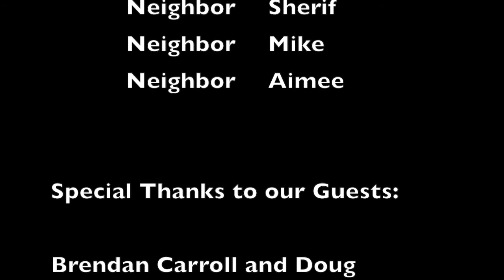FENCE BAR EPISODE 8!!! FEAT. BEER NOGGIN!